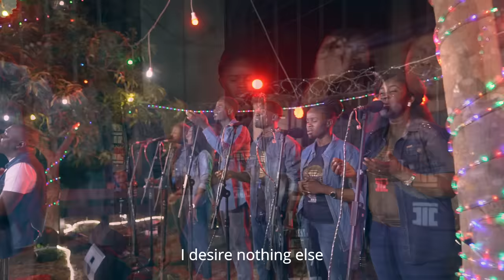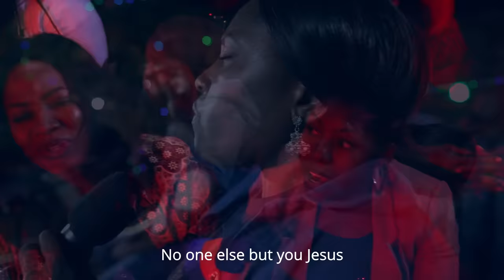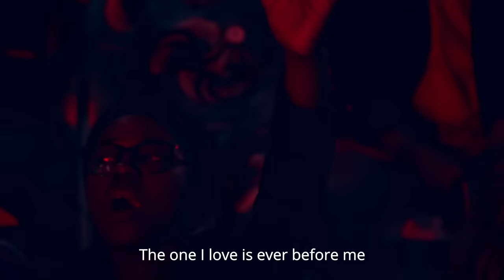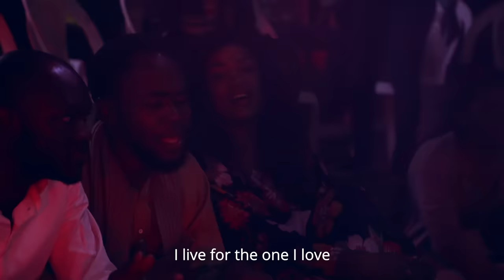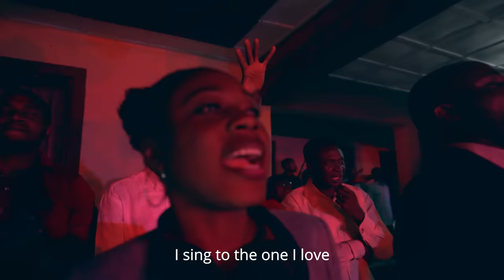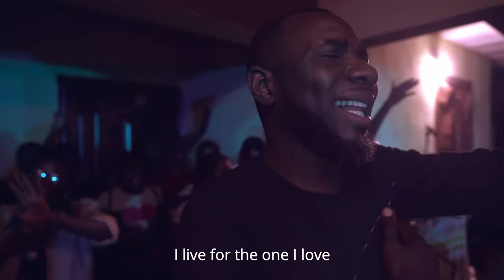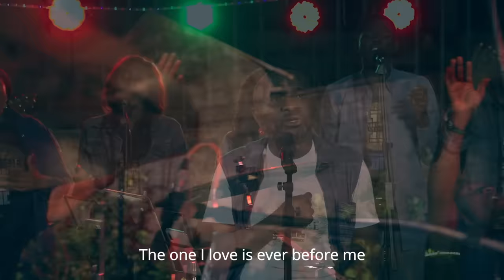Pastor Chingtok Ishaku - I Desire - The One I Love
This lover's song captures the conversation between the Lady (the church of Jesus Christ) and her Lover (God), It promises to lead you to God's everloving presence, no matter how far off, you feel or have been

I desire  nothing else and The one I love Featuring Keziah Dadang
LYRICS
Chorus:
I desire nothing else
No one else but you lord
No one else
But you Jesus.

Verse:
Call: No one else but you can satisfy
Response: No… ..
Call: No one else but you can change my life
Response: No………
No one else but you can give me hope for tomorrow
I desire nothing else no one else but you Jesus

The one l love is ever before me
He’s seal’s upon my heart
I live for the one I love

Echo: I live for the one I love
I sing to the one I love
I rejoice at the one I love
I respond to the one I love.

Words and Music  by  Amos Obadiah.